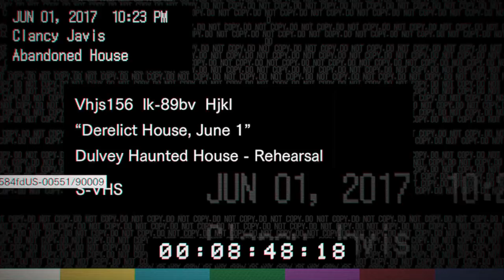Resident Evil 7 Demo (Midnight Version) | Update 2 BABY! WOOHOO!!!